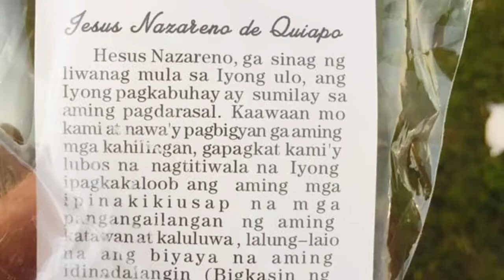TRANSLACION | VIVA POONG NAZARENO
Every year on January 9, millions of Filipinos — newspaper reports say as many as 10 million1 — gather in Manila for a procession of the Black Nazarene, or Poong itim na Nazareno, a life-sized statue of a suffering Jesus fallen under the weight of the cross, along a 6.5 km route from Rizal (Luneta) Park to the minor basilica in Quiapo. Few religious celebrations anywhere in the world can match this feast in terms of the number and fervor of devotees surrounding the procession. Attendance has grown remarkably in the last 20 years, and the route has been stretched to accommodate growing crowds. If newspaper accounts are correct, the number of Catholics attending the Nazarene feast equals, or perhaps even doubles that attending recent papal Masses in the same locale. Most Filipino Catholics consider the Nazarene statue to be miraculous, able to heal terminal cancers and other sicknesses, to grant petitions, and to help those in need.
and it was an honor to see you poong nazareno wish do come true. love u.